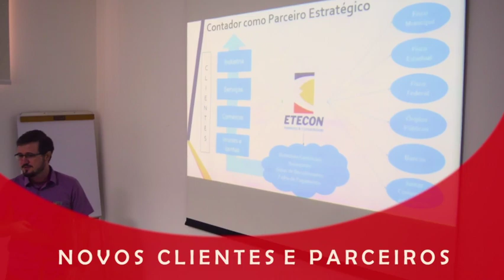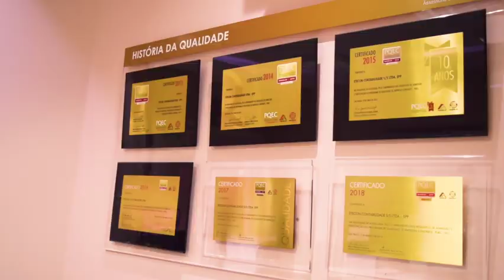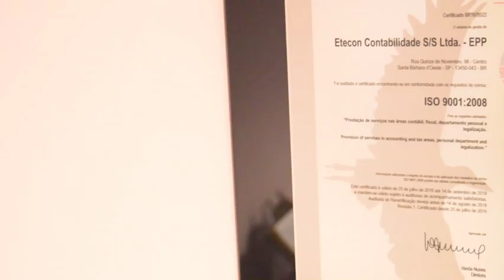Empresários em Destaque - Jornalista Beto Silva fala sobre Fake News em tempos de pandemia